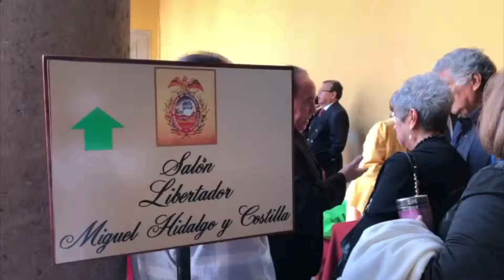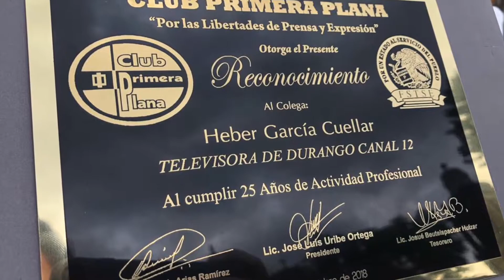RECONOCEN 25 AÑOS DE TRAYECTORIA | 03 OCTUBRE 2018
El Club Primera Plana otorgó un reconocimiento al Lic. Heber García Cuellar, al cumplir 25 años de actividad profesional en el periodismo, la entrega del galardón se llevó a cabo este 03 de octubre en la CDMX.